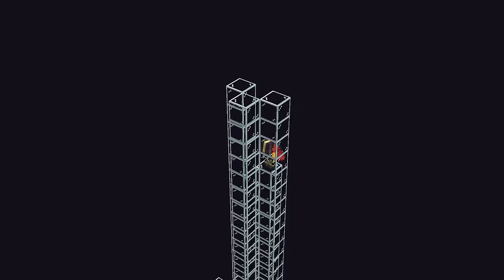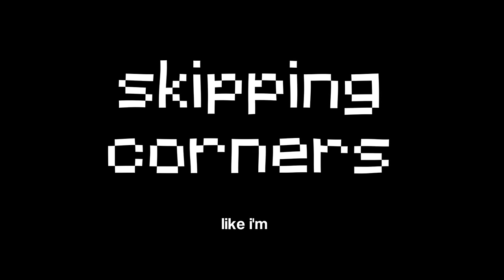I Transformed The End Portal In Minecraft (it works)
This is the 3rd episode of my new 1.21 Hardcore Minecraft let's play! After Beating the ender dragon I ended up Building the world's largest End Portal!

If you're a fan of Minecraft, then you'll love this video. It's the story of how I built the largest End Portal in the game, and how it all came together. Whether you're a beginner or a pro, this is a video you don't want to miss!

This series is inspired by Sandiction, ezY and Wadzee hardcore Minecraft Series, as well as Mumbo Jumbo and Grian on the Hermitcraft server. However, instead of it being Sandiction, ezY, Wadzee, Mumbo Jumbo or Grian, it's actually just Divvy! I like to make Giant Mega Builds, and this is similar to a custom Minecrajft Challenge video, except the custom Minecraft Challenge is to survive. You could call this Minecraft, but hardcore.

I Recreated The World's Largest End Portal In Minecraft Hardcore!